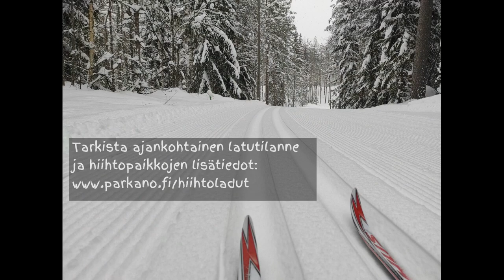Parkanon hiihtoladut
Mitä kaikkia hiihtolatuja meiltä oikeen löytyykään...